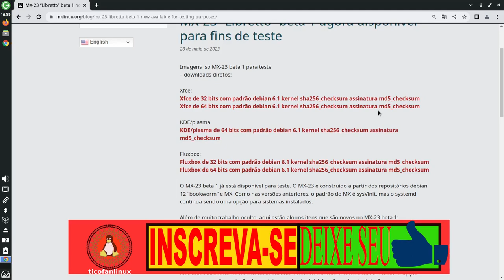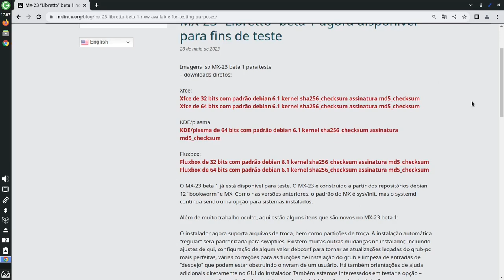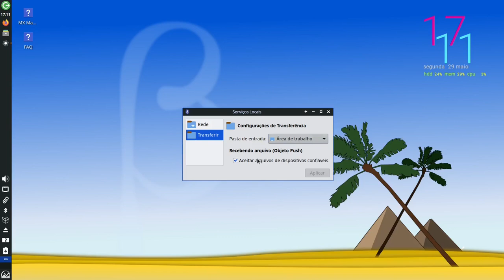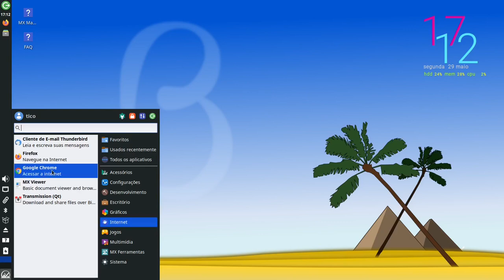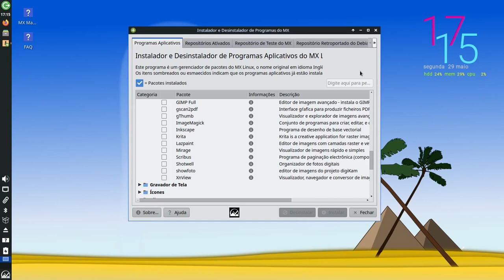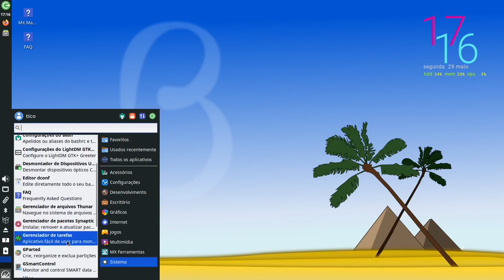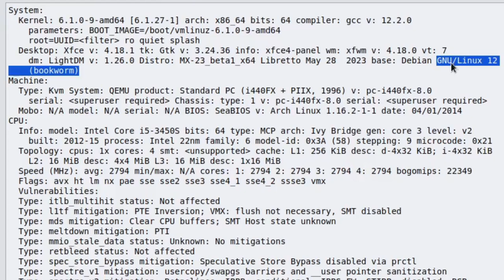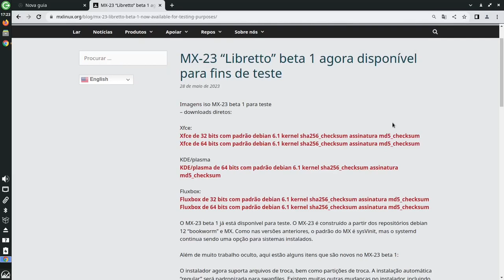MX Linux 23 beta 1 lançado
Veja no vídeo mais informações dessa atualização do MX Linux